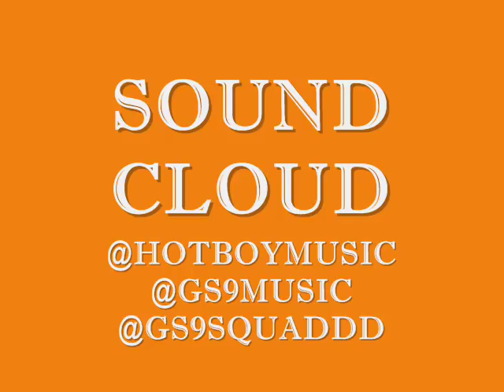GS9 MUSIC- Bobby Shmurda ft Dboy Lo & Dwag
Classic GS9 tracc, brooklyn stand up we bringing da music bacc 2 where it belongs. support da movement
Follow The Soundclouds